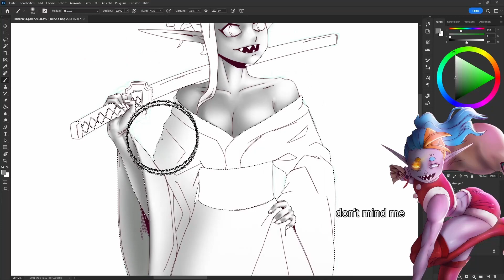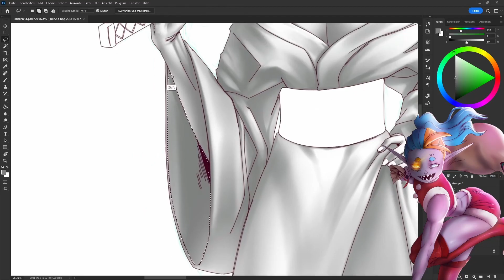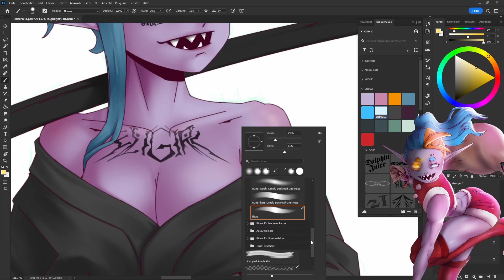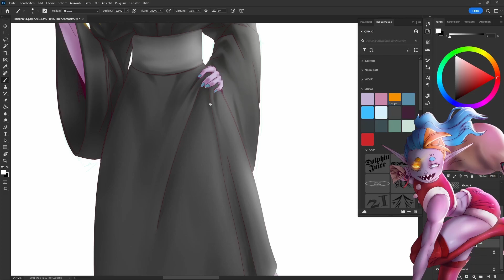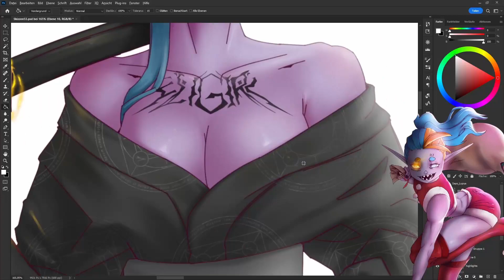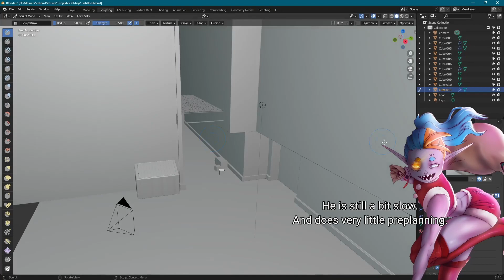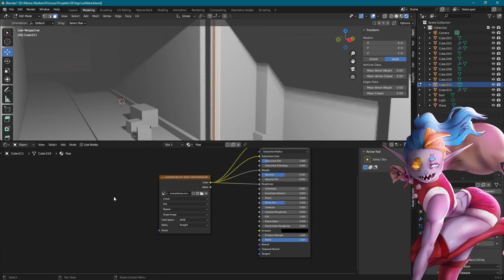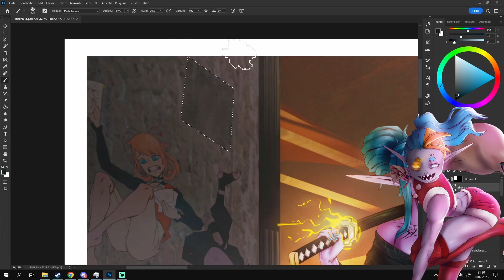Lupya X 사요 | SPEED PAINTING [Photoshop 2023 X Blender 3D]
Has been a hot minute...
anyways. Here, have this Lupya cosplaying as Sayo (사요) from "Library of Ruina" out of the "Lobotomy Corporation" Franchise. I worked the Background in Blender 3D, more as an afterthought. The workflow still needs some improvement.
I have a lot of stuff in the works and no time to finish any of them so I will throw some old nuggets I have lying around for the time being.

0:00 Shading
2:42 Coloring
5:57 3D Modeling
7:54 Final Touchups
9:41 Done